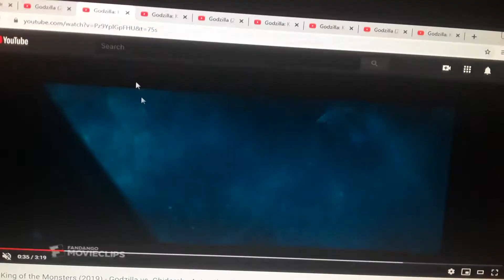Godzilla AMV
I love Blue Oyaster Cult's version a lot, but I'm using the movie's version to make this video more epic.